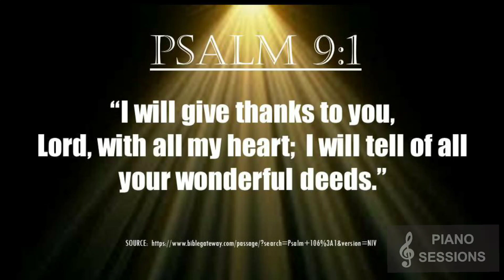Give Thanks ( With A Grateful Heart ) | Piano and Choir Music (with lyrics)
Calm and soothe the soul by listening to this piano cover.

Composer: Henry Smith
Recorded by: Don Moen